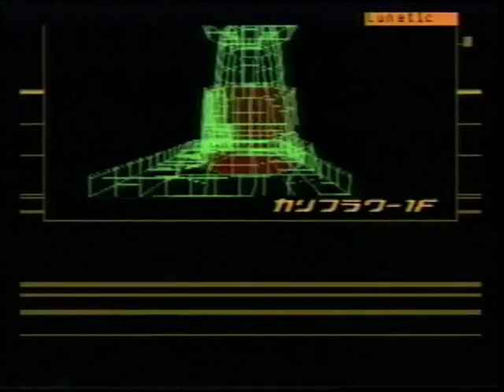The Silver Case「シルバー事件」 Commercial PV 1999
More info @ghmlostmedia on Twitter